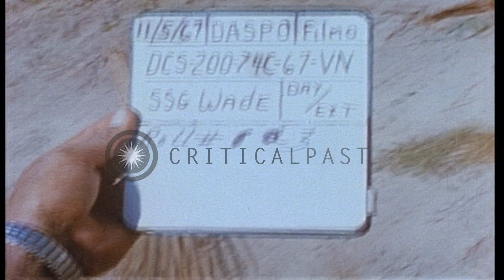3rd brigade of United States 25th Infantry Division during Operation Baker in Vie...HD Stock Footage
3rd brigade of United States 25th Infantry Division during Operation Baker in Vietnam; burning huts

Soldiers of 3rd Brigade of United States 25th Infantry Division walk past burning huts in a village in Vietnam. Women and children are seen in the foreground. One of the US Army soldiers sets a hut on fire. Soldiers rest before moving out. Officer speaks over radio. UH-1B helicopter attacks enemy positions. Soldiers behind an M-48 tank as they cross the field. M-113 moves into position with M-48. Location: Vietnam. Date: November 5, 1967.

57,000+ broadcast-quality historic clips for immediate download.